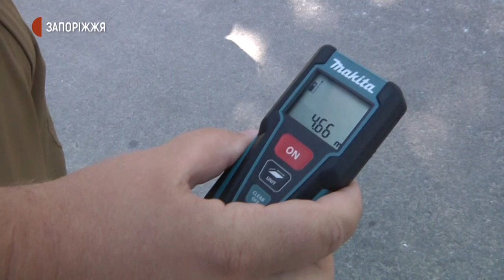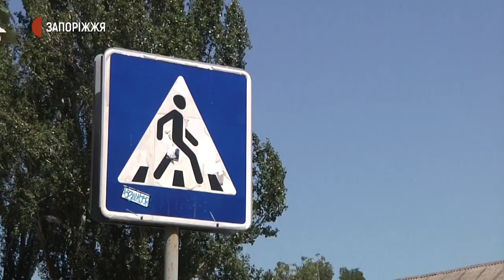Новини - 280 адмінпротоколів виписали інспектори служби паркування за минулий тиждень - 30.07.2020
280 адміністративних протоколів на загальну суму 120 тисяч гривень виписали інспектори Запорізької міської служби з паркування за минулий тиждень. Якщо водій вчасно не сплачує штраф, сума стягнення зростає вдвічі – розповідають в службі з паркування. Більше в сюжеті кореспондентів Суспільного.